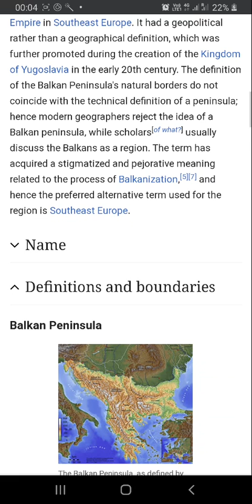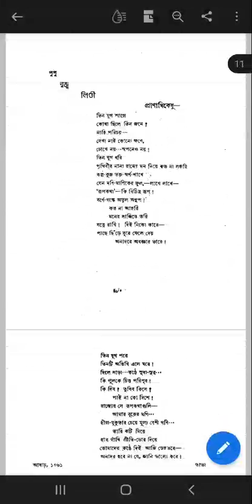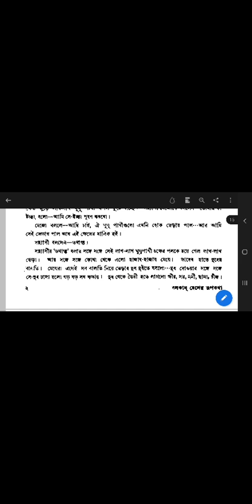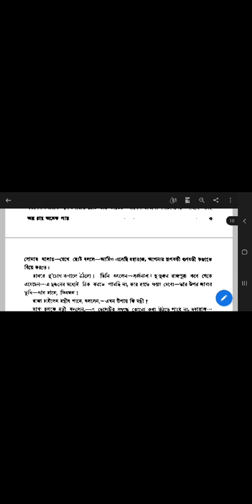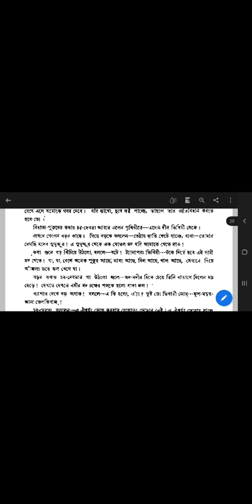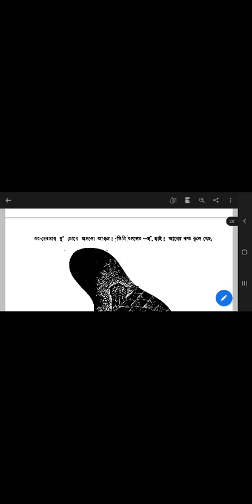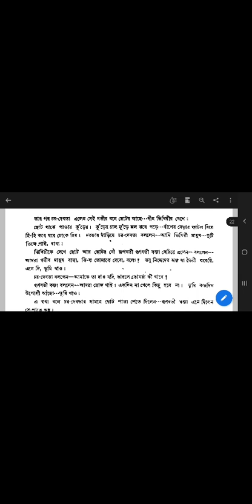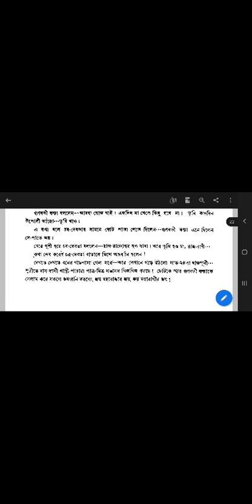Alpo Chay Besi Pay- Balkan Peninsula Fairy tale in Bangla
world Fairy tales in bangla